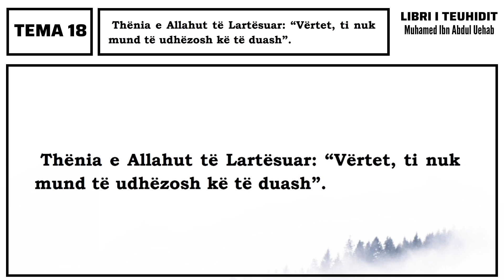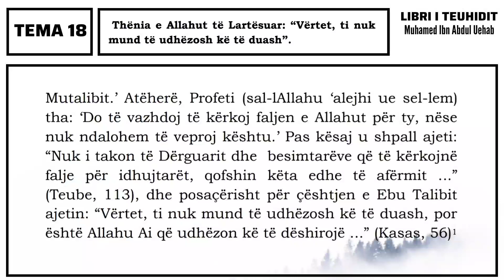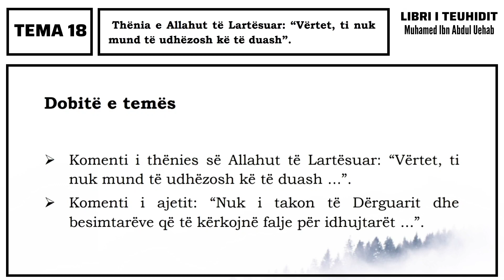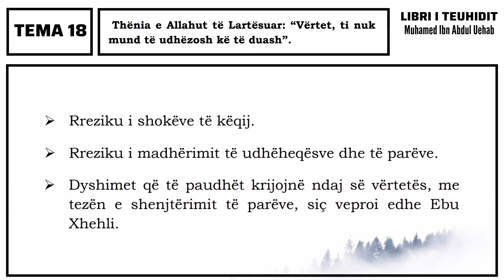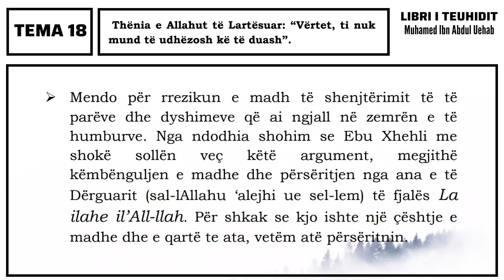Libri i Teuhidit (Tema 18: Thenia e Allahut ﷻ: Vertet, ti nuk mund te udhezosh ke te duash)